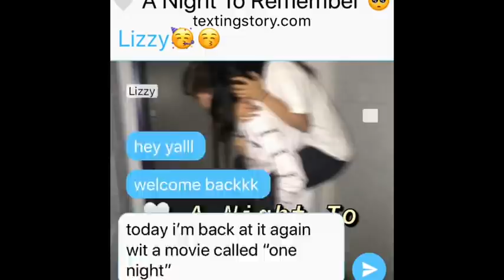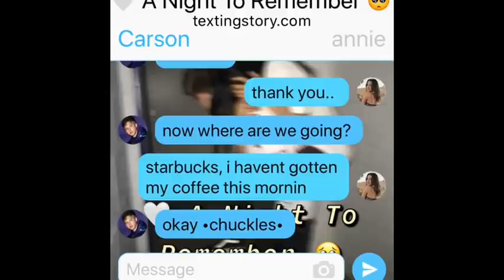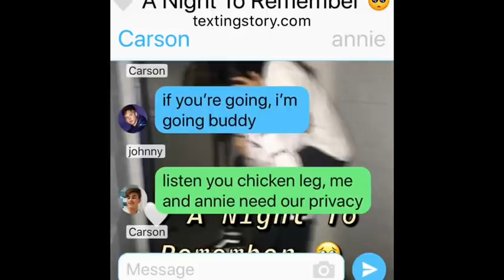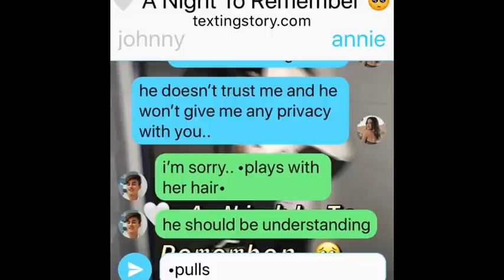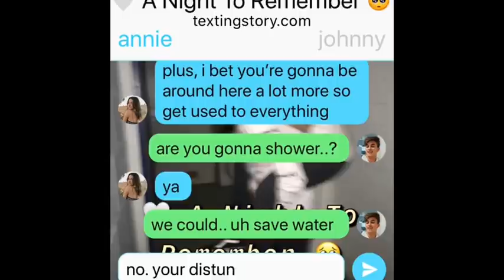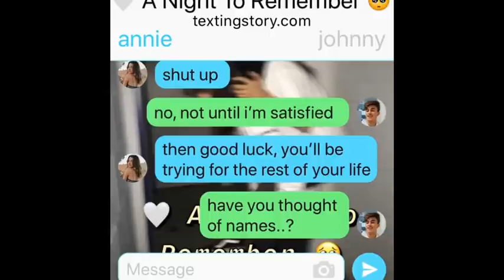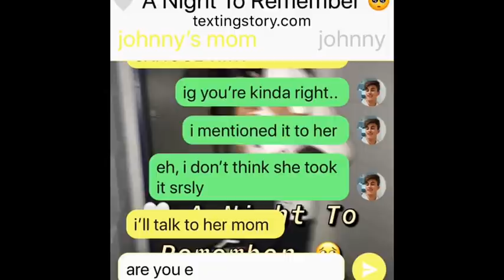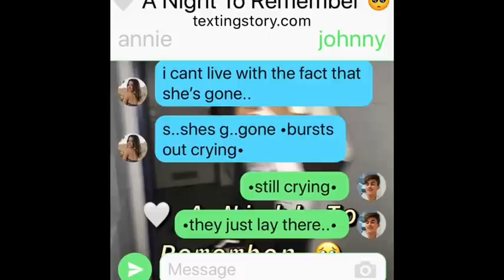🤍A Night To Remember🥺 (The Movie)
also i tried to reference this off of “The Secret Life Of The American Teenager” if yu guys know tht show :)